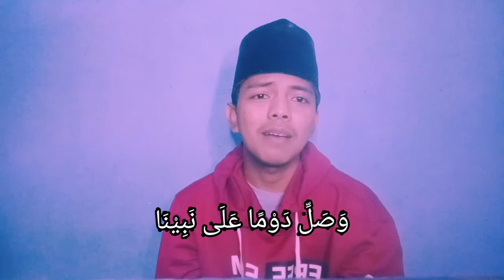Cover Sholawat Ya Ayyuhan Nabi By Aditt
Sholawat Ya Ayyuhan Nabi Cover by Adit

title : Ya Ayyuhan Nabi
vocal : Aditt

Saya harap masukan & saran nya yaaa..

Terima Kasih😊🙏🏻